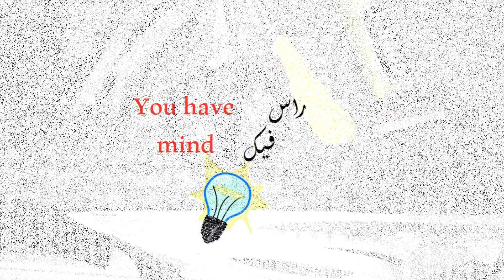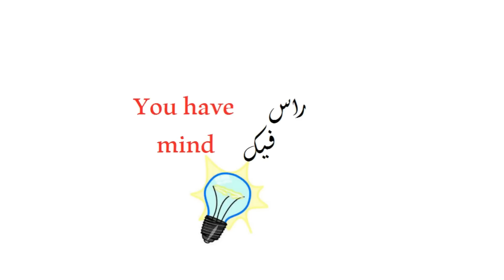تركيب مضخة لفلتر المياه (اصنعها بنفسك 9) (DIY 9)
تركيب مضخة مياه سيارة لفلتر المياه لتقوية ضغط الماء
بسيطة جداً وغير مكلفة
add water pump to water filter system